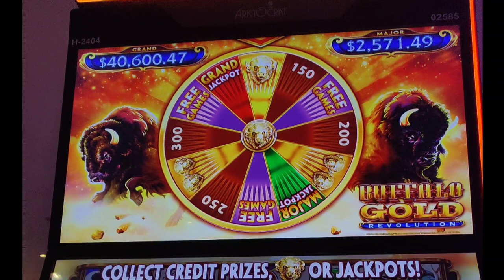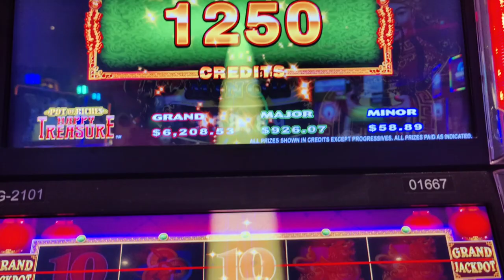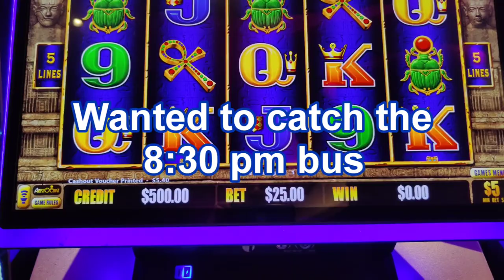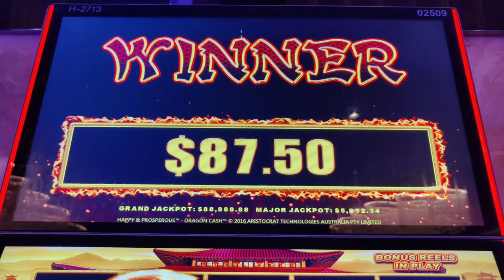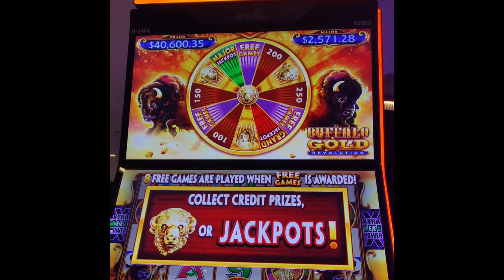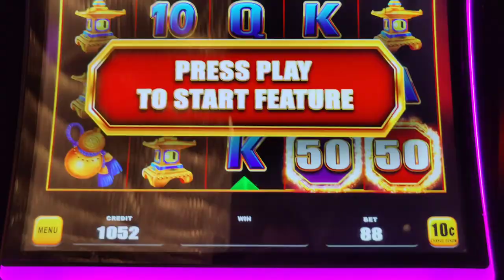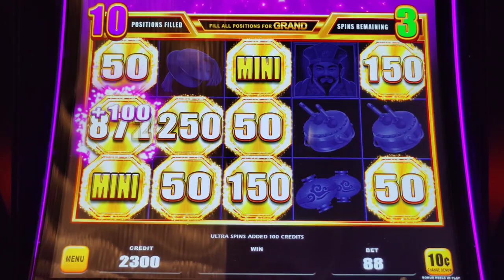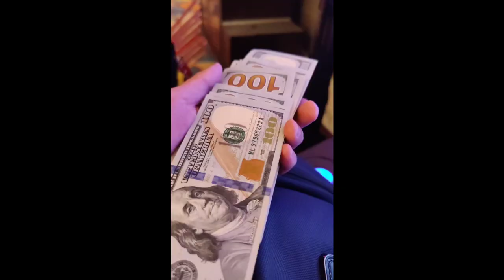I Won $10,000 Because I Missed the Bus! Another MASSIVE JACKPOT on Ultimate X!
Part 3 of 4.  I won $10,000 because I missed the bus!  My incredible weekend in Atlantic City continues at @Hard Rock AC, with bonuses and wins on Buffalo Gold Revolution, Dollar Storm Egyptian Jewels, Dragon Cash Happy and Prosperous, Gong Xi Fa Cai Ultra, Pot of Riches Happy Treasure, and Ultimate X video poker.